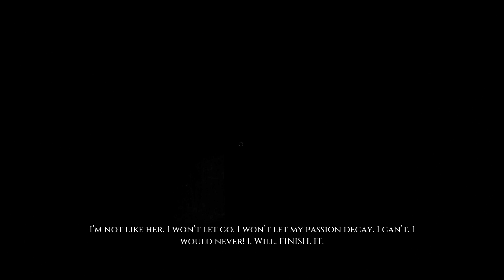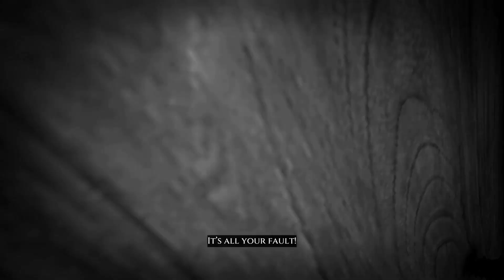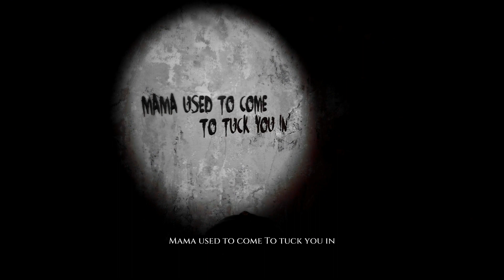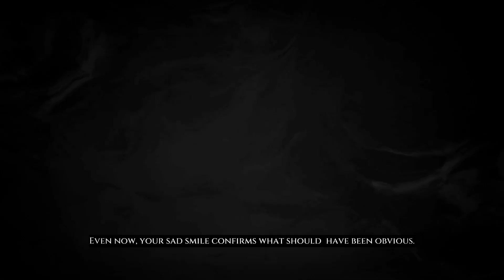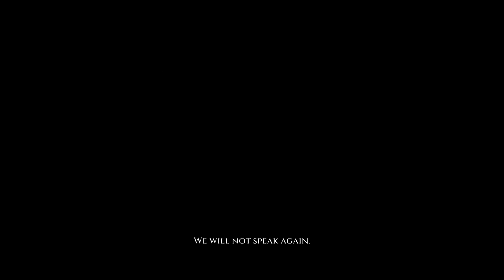Layers of Fear: Painter Story - PS5 Different Screen Filter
Full Painter story Different Screen Filter PS5